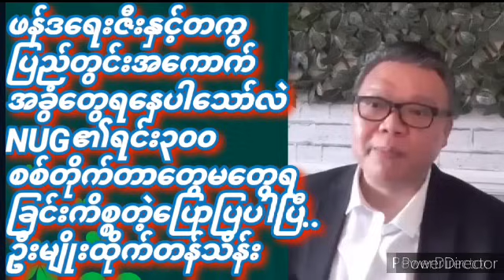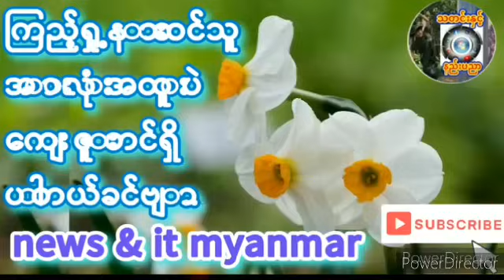၂၀၂၄၊ မေ ၅